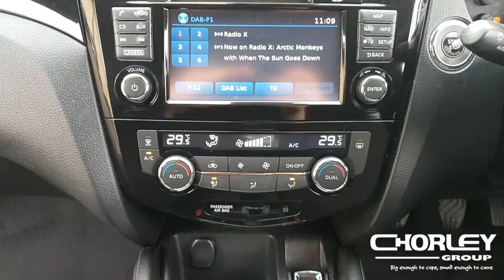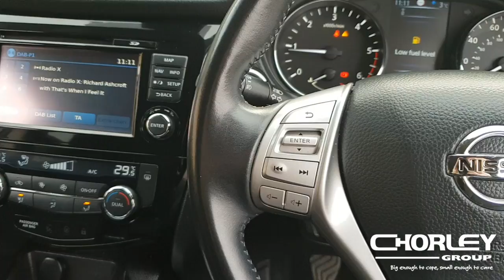QQ | 1.5 DIESEL | N-CONNECTA | VSL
This video is about QQ | 1.5 DIESEL | N-CONNECTA | VSL